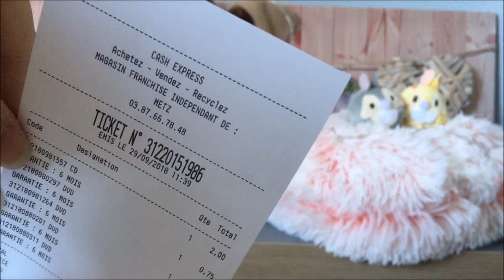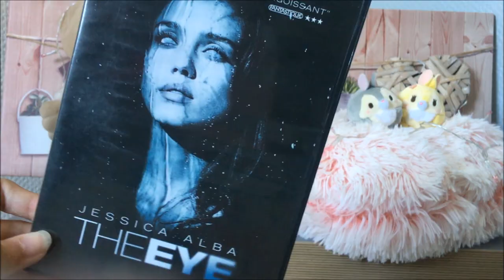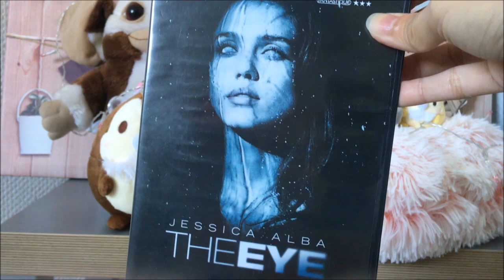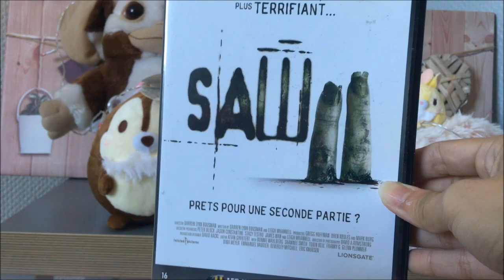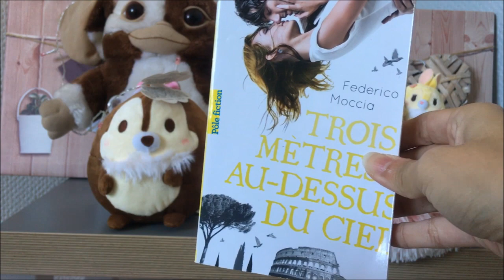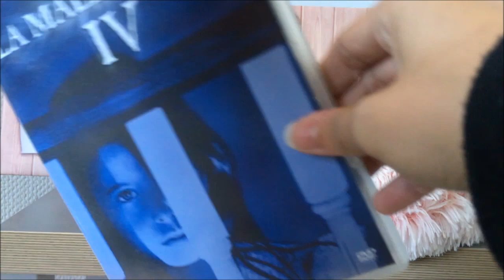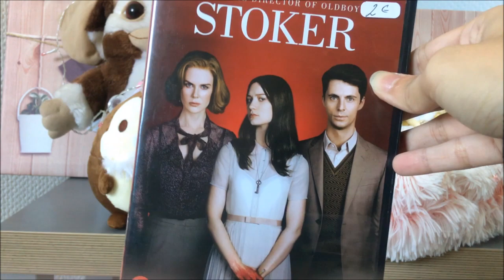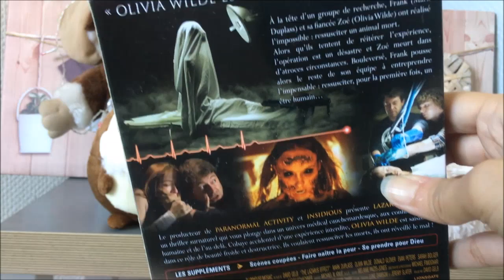Achats récents 38 - Vide Grenier & Funko Pop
On se retrouve aujourd'hui pour une vidéo achats récents de ce début octobre. Achat en cash et en vide grenier et la pop de Noz!

Facebook cité plus bas!

DÉROULES TOUT CA !
Pour toutes questions sur un DVD, un livre ou autre, n'hésite pas.

Un peu plus sur moi:
Prénom: Mélissa
Age: 26 ans
 Vit en Moselle